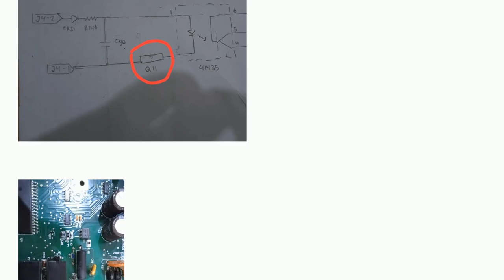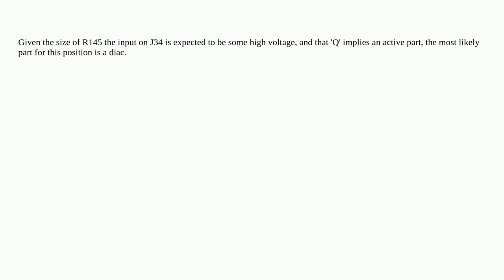Electronics: Transistor with only 2 pins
Transistor with only 2 pins

A special thanks goes out to the community

  transistors